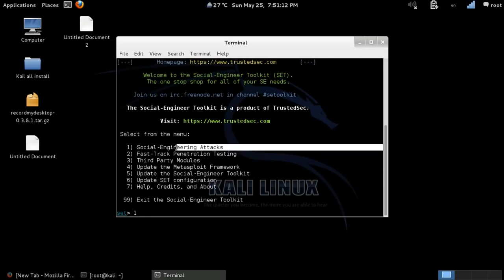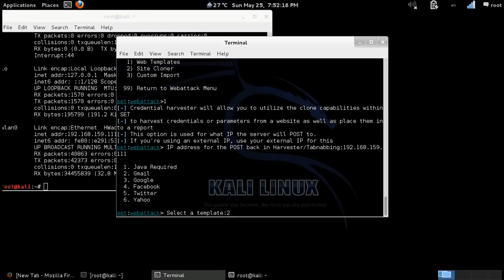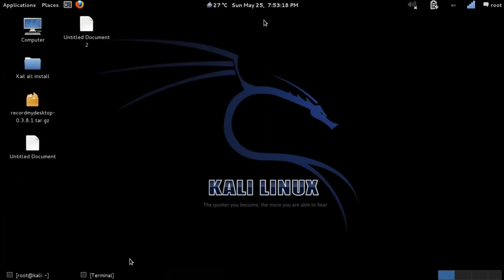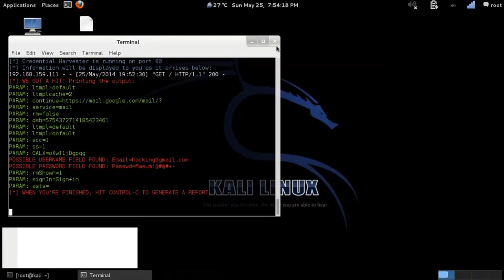الهندسة الاجتماعية في عالم أمن المعلومات New Gmail Account Hacking